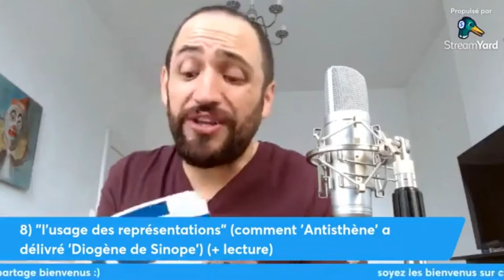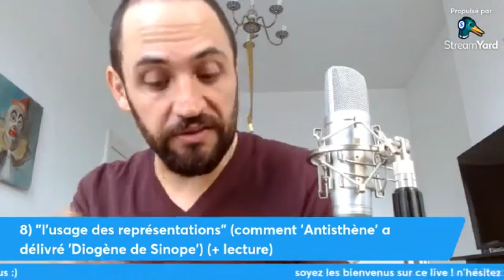Minimalisme ' : Diogène et l'enfant / l'usage des représentations μινιμαλισμός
μινιμαλισμός Cynisme ancien : L'usage des représentations,
Les chaînes insoupçonnables
Οι Ανυποψίαστες Αλυσίδες